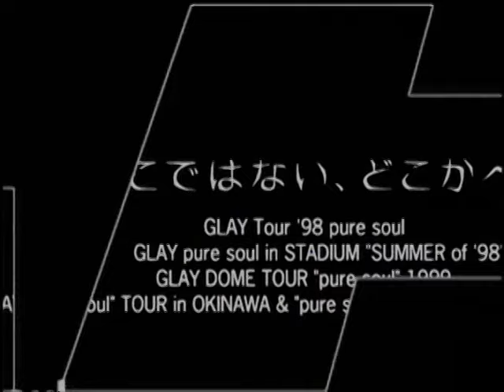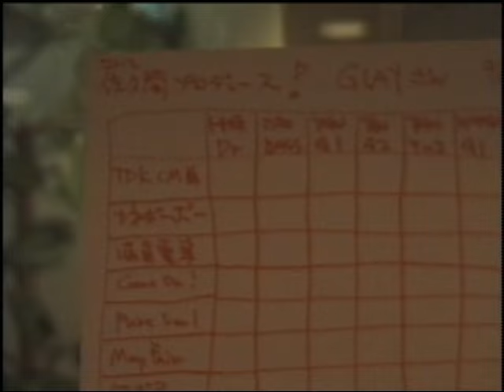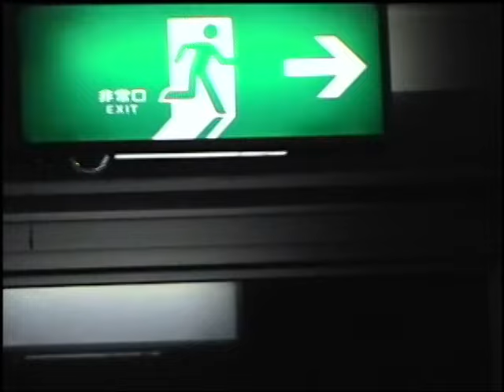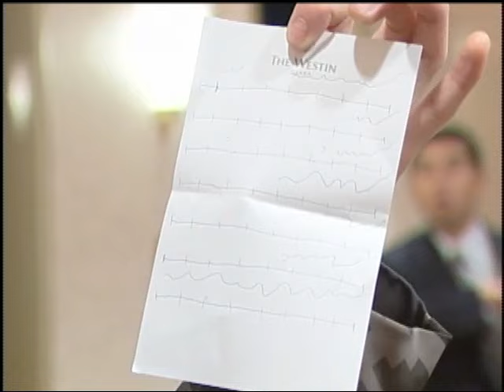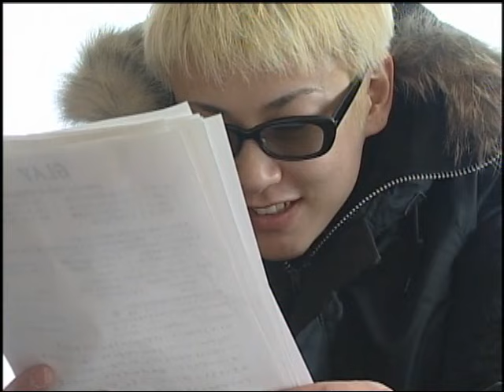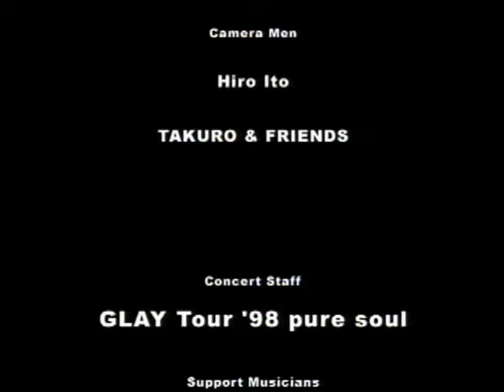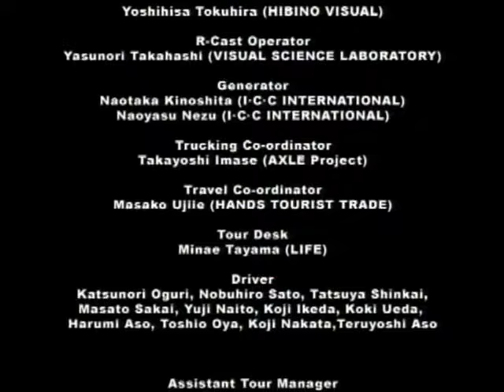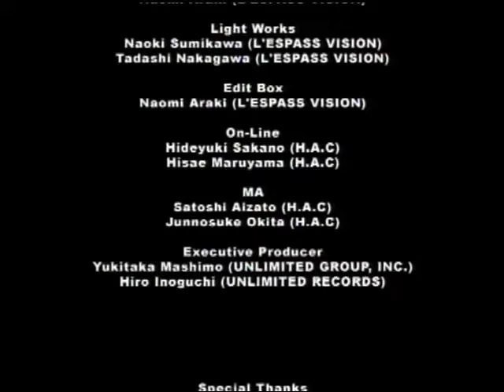GLAY / pure soul"MOVIE"Director's cut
2000年に公開されたGLAY初のドキュメンタリームービー「GLAY pure soul ’MOVIE 〜ここではないどこかへ〜」に未公開シーンを加えた「GLAY pure soul “MOVIE”Director’s cut」。

この映像は全159分の構成であり、映像には代表曲である『pure soul』や『ここではなない、どこかへ』が生み出される貴重なシーン、そして初のドームツアーから、日本各地を回ったホールツアーなど、彼らにとっての初体験ばかりであった1998～1999年の模様が収録されている。中にはHISASHIが事故に遭ったことにより延期となった公演を振り返る模様など、貴重なシーンを含め、当時の荒々しいG LA Yの姿が収められている。

■TERUコメント
2000年1月、「GLAY pure soul ’MOVIE 〜ここではないどこかへ〜」が日本中のホールで上映されました。
今から20年前です。
この映画は1998年にリリースしたアルバム「pure soul」を提げて２年間に渡る全国ツアーを追ったドキュメンタリー映画です。
無邪気に遊ぶ姿だったり、初めて尽くしのライブに苦悩する姿が収められています。
なぜ今回みなさんにこのドキュメンタリー映画をお届けしたかったかと言うと、あれから20年の月日が経っても、今もファンのみんなと共に歩んで来れている事が当たり前のことではなく、特別なことなのだとお伝えしたかったからです。
25周年締め括りのドーム公演がコロナウィルス拡大防止のため中止となってしまいました。
これも新たなGLAYの歴史の一つとなって5年後、10年後に振り返る日が必ず来ます。
この暗がりのトンネルを抜けたら、明るい光が必ず待っています。
その光が差す場所で、またみんなと一緒に大声で歌いたいです。
この映画を観て、みなさんの生活に少しでも明るい光が差し込んでくれる事を願います。